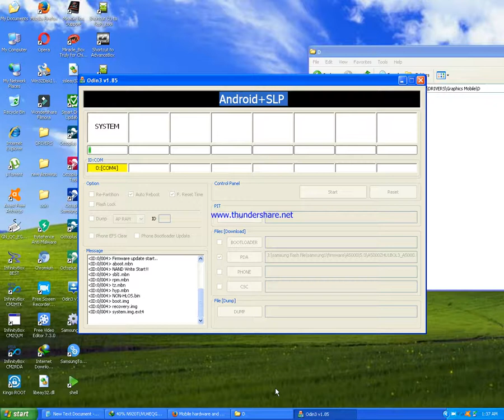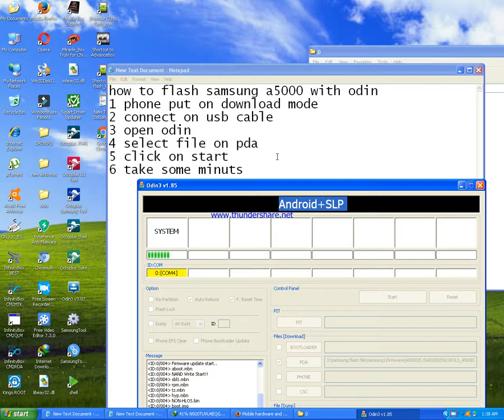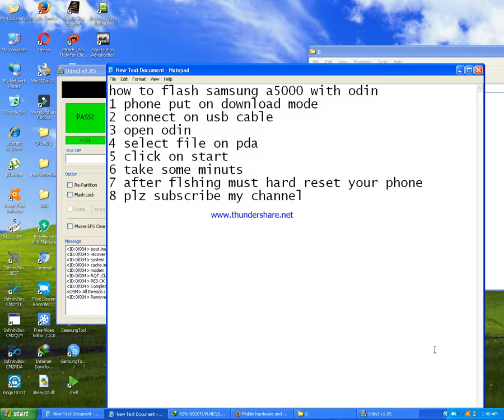how to flash samsung A5 with odin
Asadclicker in this video show how to flash a5000 with odin